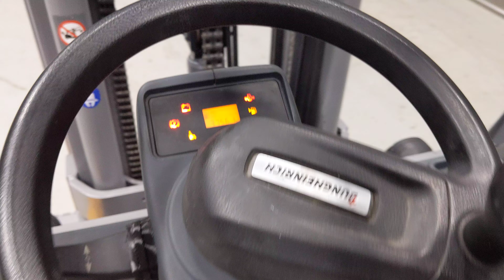49420 - JUNGHEINRICH DFG 425 - Diesel